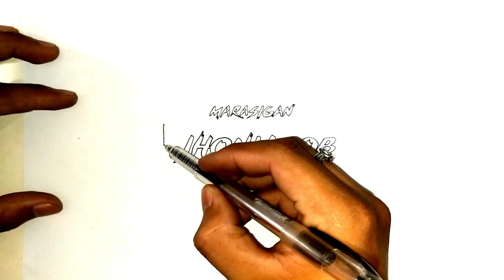Tie Dye Hoodie Classic Spiral | Pinoy Version